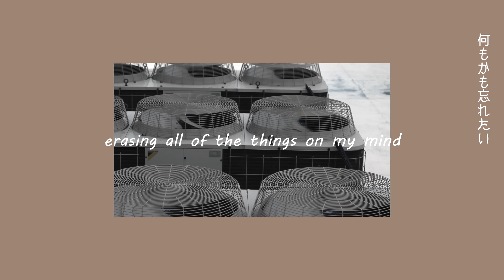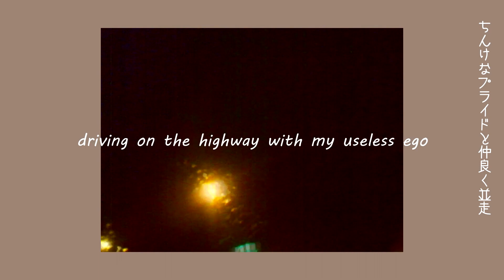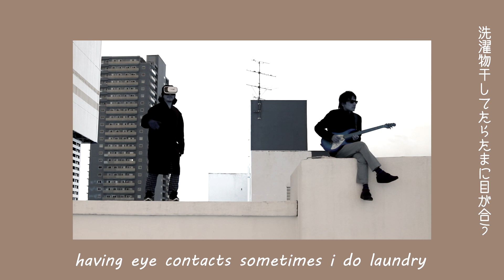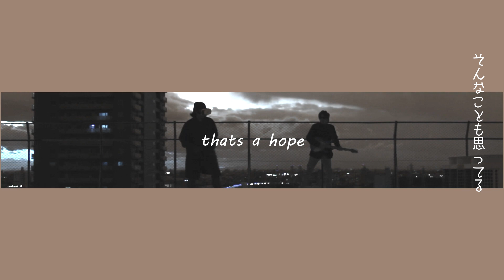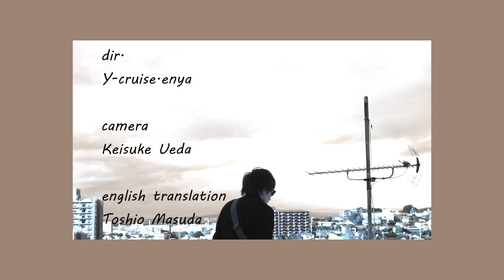エンヤサン『メローグッバイトキオ』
エンヤサン「大メインクライマックス」

2017.10/25 on sale
XQND-1005 /sube-058
定価 ￥2,300(tax in)

「君との距離が次第になくなっていく　あの頃の弱さ痛みまだ覚えてる
見慣れた景色さえそっと変わっていく　まだ知らない明日に笑みがこぼれてる」
（大メインクライマックス feat.ACOより）

1stフルアルバム「ドアノブ」から1年10ヶ月、
TOKYO NO'1 SOUL SETのBIKKE、やけのはら、果ては文化庁長官とのコラボを経て、
一枚も二枚もズル剥けた2ndフルアルバム「大メインクライマックス」が完成。

表題曲となる「大メインクライマックス」には、〝ACO〟を客演に迎え、
崖っぷちでありながらも、突き上げる音楽への衝動がピークを迎えた、
エンヤサンの赤裸々な想いを込めた曲となっている。

横向きスタンス、サイドウェイズポップスなエンヤサン、ついに売れるか？

01 スライディングしようよ
02 come on NE
03 大メインクライマックス feat.ACO
04 今夜はポン酢絡めたい
05 Dan×3
06 君の俊敏さに憧れてる
07 hora need you love!!
08 3451
09 頬つねったら
10 さ いこう
11 メローグッバイトキオ
12 M●THERFUCKIN' SUMMER
13 さよなら柔軟剤
14 いわないBaby
15 skit